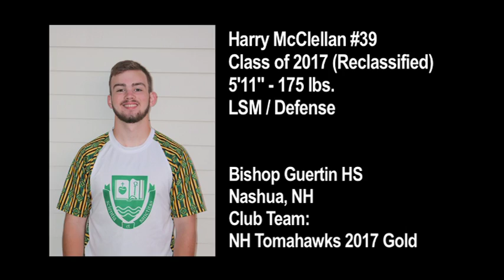#39 Harry McClellan - Class of 2017: LSM/Defense - Bishop Guertin - NH Tomahawks Gold 2017